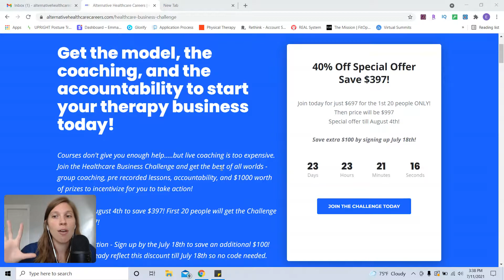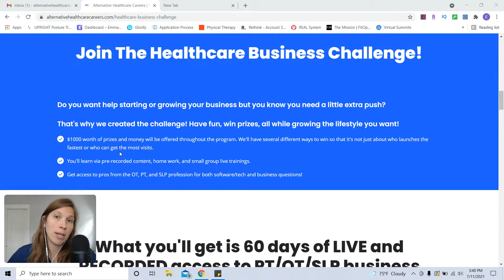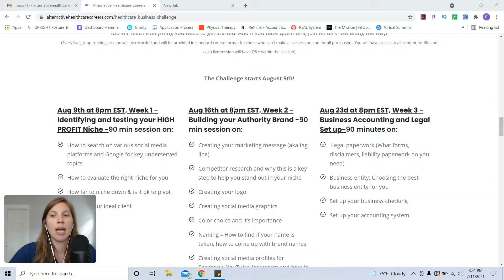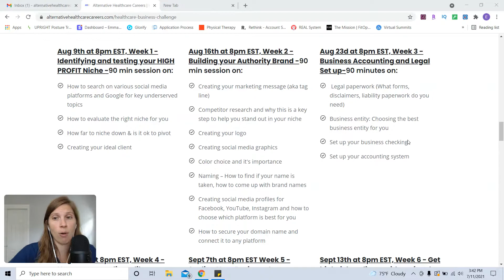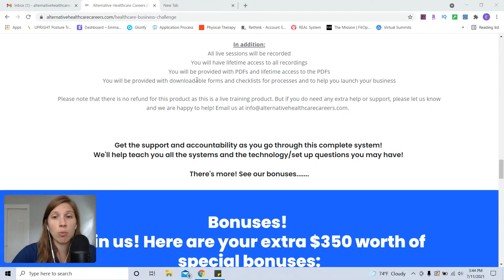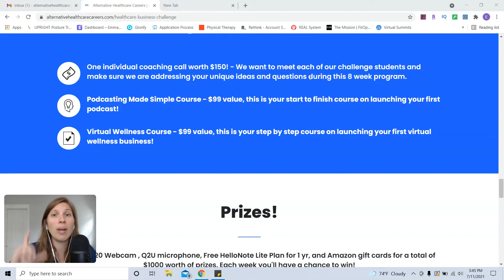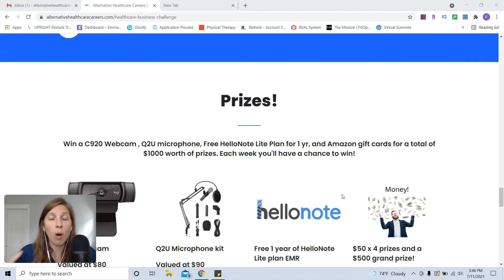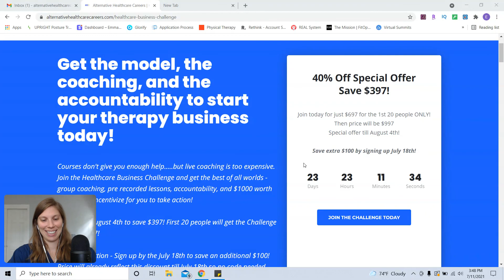Join the Healthcare Business Challenge!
Learn about our Healthcare Business Challenge, where you can win up to $1000 worth of prizes while getting 8 weeks of live training, email/phone/chat support, and lifetime access to all lessons!

Download the FREE Alternative Healthcare Careers Business Course - 10 income generating ideas you can do today and a walkthrough of how to build your

Save 15% for life on Podia (unlimited website, course, membership and email) or use code: ACG

About Alternative Healthcare Careers
In these videos, Emma Shapiro and Mike Chua interview other healthcare professionals who are side hustlers or entrepreneurs so that you can help start your own healthcare business.

As per and unless otherwise permitted under the United States Copyright Act, no part of the content of this video or any video published under Emma Shapiro or Alternative Healthcare Careers, and other encompassed entities, shall be stored, copied, recreated, republished, or transported.

The advice, guidance, and principles outlined in all content produced by Alternative Healthcare Careers and Emma Shapiro and other encompassed entities are not guaranteed to be appropriate for your unique situation or business.  We recommend that as a consumer, you exercise your due diligence and research any and all strategies recommended to you before adopting them in your own business.  Emma Shapiro, Alternative Healthcare Careers and other encompassed entities are not responsible for any damages that result from an effort to implement the information provided in this or any other video, article, social media post, and related publications.

Emma Shapiro and Alternative Healthcare Careers  and all other associated persons including but not limited to independent contractors, employees, and affiliates, research and review all content for this site to the best of their abilities but make no guarantees, representations, or warranties as to the complete accuracy and inclusion of all relevant information for each video, including but not limited to all video streams, suggested and provided links and resources.  All parties specifically disclaim any implied warranties of merchantability or fitness for any and all purposes.